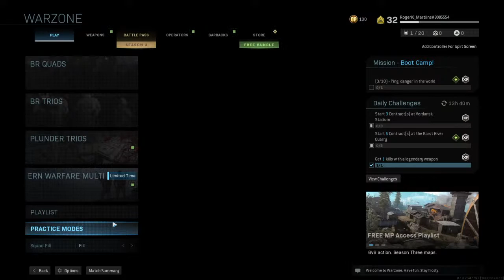Call of Duty - Modern Warfare